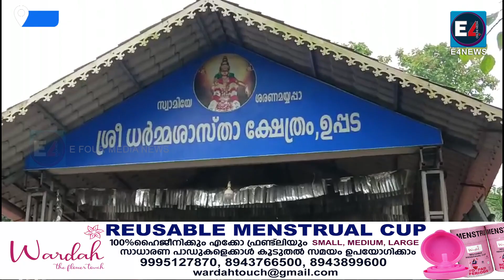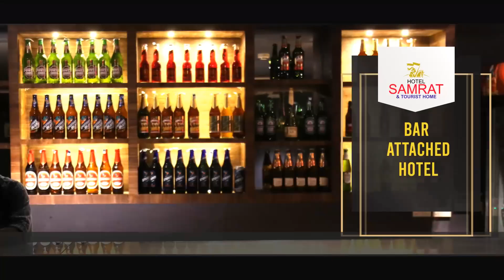നബിദിന റാലിക്ക് ക്ഷേത്രമുറ്റത്ത് സ്വീകരണം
മതത്തിന്റെ പേരില്‍ പരസ്പരം കലഹിക്കുന്ന കാലത്ത് മതസൗഹാര്‍ദ്ദത്തിന്റെ തെളിനീരൊഴുക്കി നബിദിന റാലിക്ക് ക്ഷേത്രമുറ്റത്ത് സ്വീകരണം